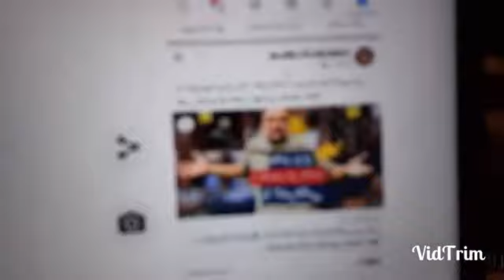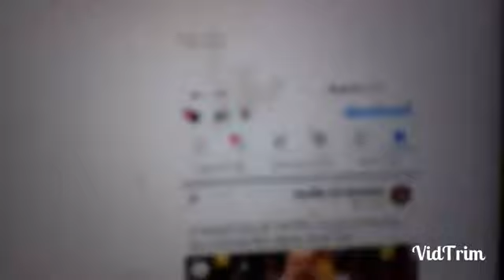شاهد إنفعال بن شيخ بعد فضيحة اديداس و يوجه رسالة قاسية لـ بلماضي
مامعنى الفوركس
ما معنى الفوركس
حكم الفوركس
أساسيات الفوركس